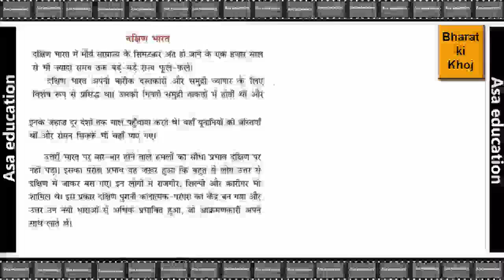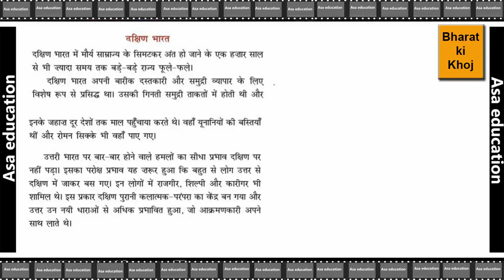Ch 4.2 युगों का दौर | Yugon Ka Dour (Hindi, CBSE, Grade 8) सरल व्याख्या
विषय - हिन्दी.
किताब - भारत की खोज.
अध्याय ४ - युगों का दौर. .
सरल व्याख्या.

Subject - Hindi.
Book - Bharat Ki Khoj.
Chapter 4 - Yugon Ka Dour. .

ASAK-B02